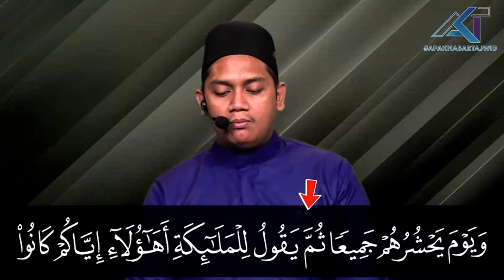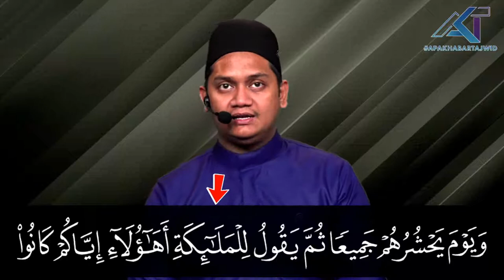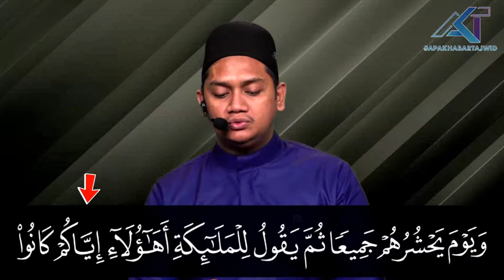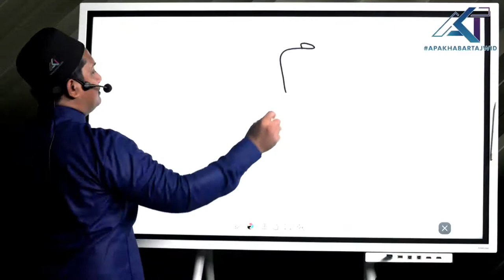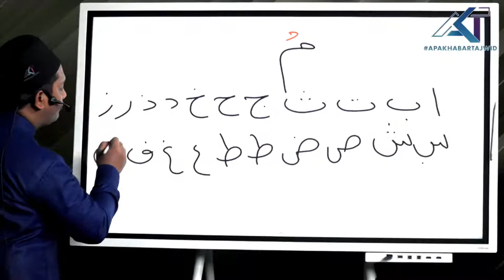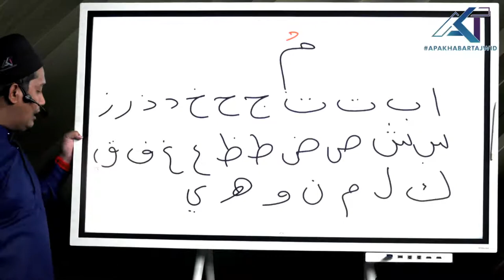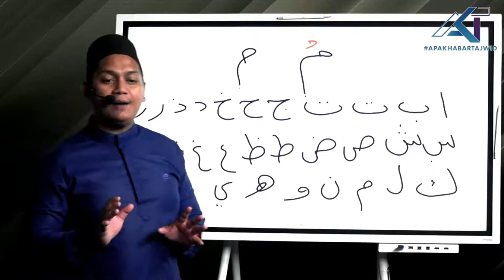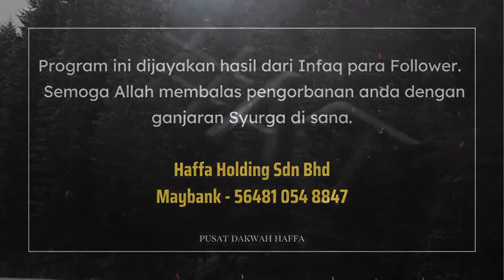ApaKhabarTajwid AKT1148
ApaKhabarTajwid

Infaq Pusat Dakwah Haffa
ezy.la/infaqhaffa